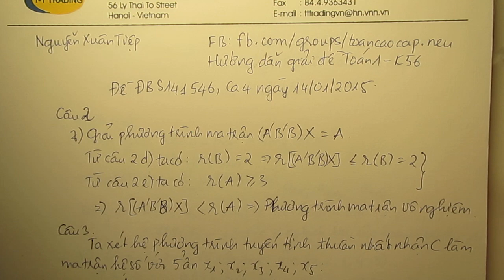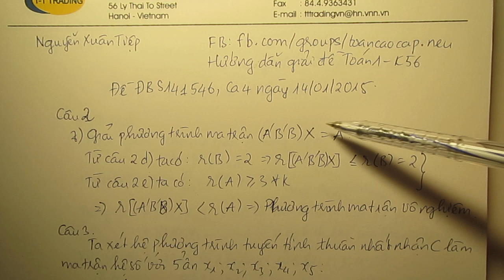[Toán 1] Giải đề K56 - Câu 2 f, Câu 3 [Đề ĐBS141.546, Ca 4 ngày 14/01/2015]